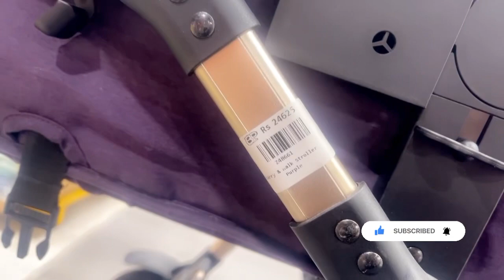Baby shopping Day 🛍️🧸🎀🎁🐣(Azlans shopping Day )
Must watch ✔️❤️umrah sa wapsi
Eid in Makkah 🕋😍Traditional way of Eid Celebration in Makkah  Saidia Arabia
My channels
My vlogs